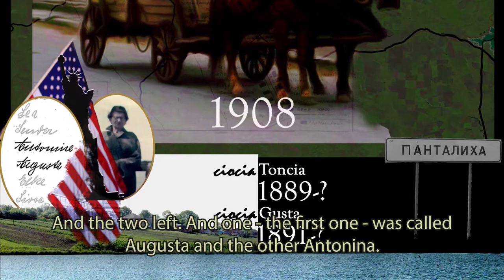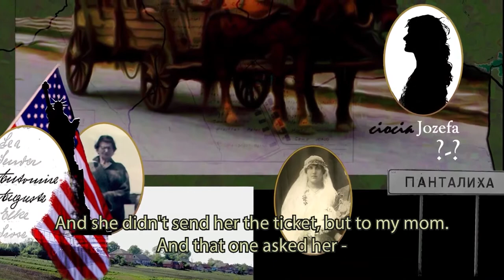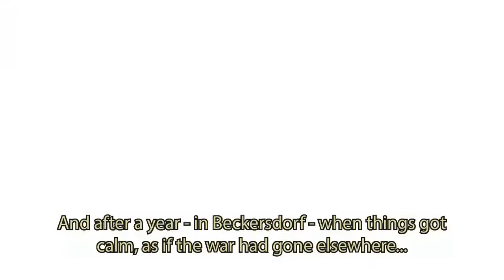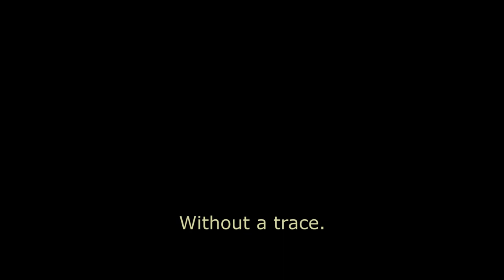2014 P.C. Film Festival - University/Independent Short Film - Without A Trace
University and Independent Short Films Screening